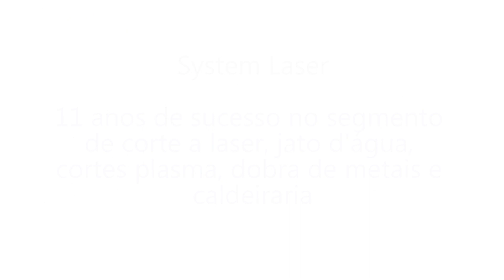System Laser completa 11 anos de geração de emprego e sucesso em Salto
Conheça um pouco mais da empresa System Laser, da Rua Roque Lazzazera 241, no Bairro Cecap.
A empresa fará no sábado, dia 26, um grande evento para comemorar os seus 11 anos de vitória e superação.